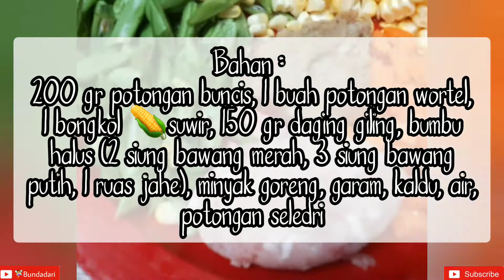ENAK BANGET!! RESEP TUMIS JANGUNG, BUNCIS, DAGING GILING SEDERHAN-PASTI BISA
Halo bundadari mana-mana, mau tau resep lainnya chek aplikasi Cookpad "Bundadari" yah...

Semangat Masak 👩‍🍳